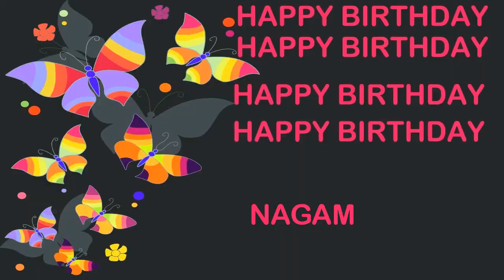Nagam Birthday Postcards & Postales